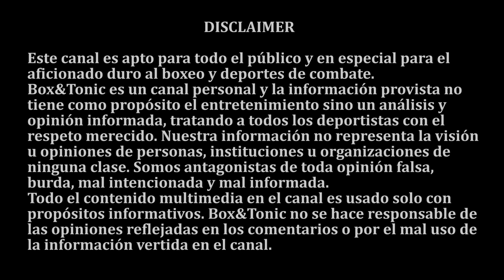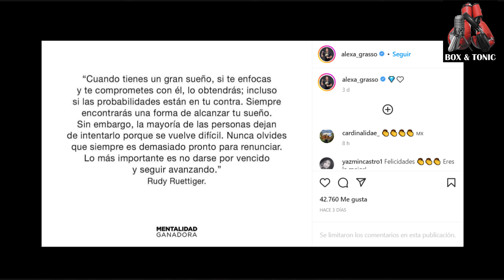VALENTINA SHEVCHENKO VS ALEXA GRASSO ANÁLISIS POST